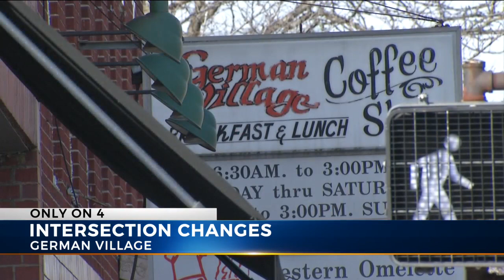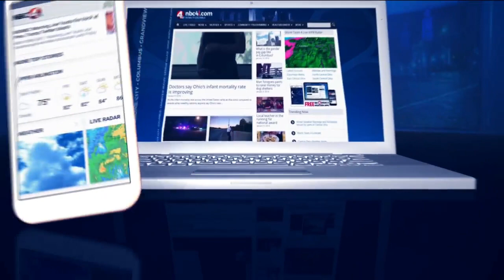Neighbors concerned over planned removal of German Village traffic light